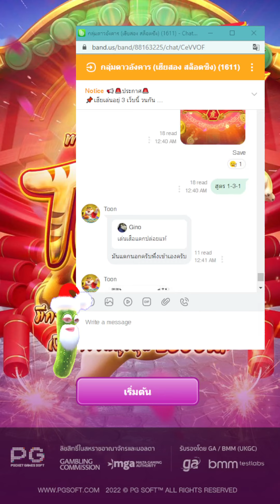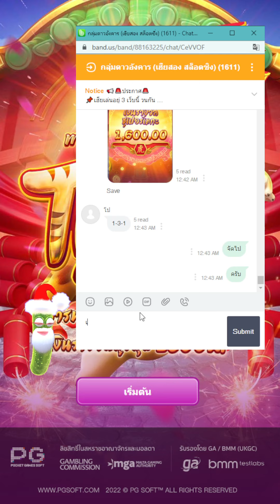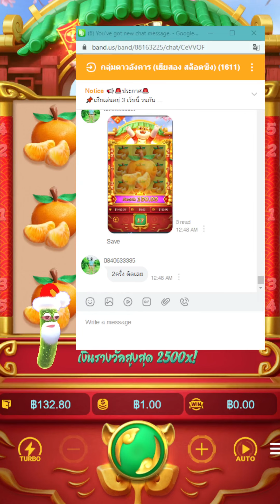สล็อต PG ►สูตรสล็อต ►Fortune Tiger สูตรโกง ทุน29บาท ( ย้ำสูตรเดิม 1-3-1 ซ้ำเสือ ) ให้รู้กันไปเลย! #1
คลิปวิดีโอนี้จัดทำขึ้นมาเพื่อความบันเทิงและความสนุกสนาน  มันเป็นเกมและความบันเทิงเท่านั้น ไม่แนะนำให้เล่นหรือทำตาม ผู้ชมที่มีอายุต่ำกว่า 18 ปี  ควรใช้วิจารณญานในการรับชม